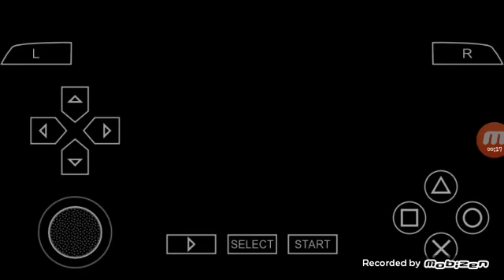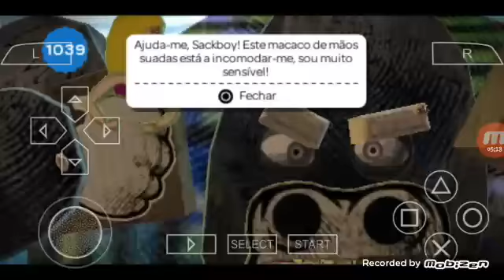Little Big Planet PSP #14-SackBoy Vs King Kong 😲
Da like 🖒🖒🖒🖒e compartilha com os 👬👬👬👬👬amigos Se Inscrevam e a Ativa o 🛎🛎🛎🛎🛎para não perde nenhum Vídeo E Fui